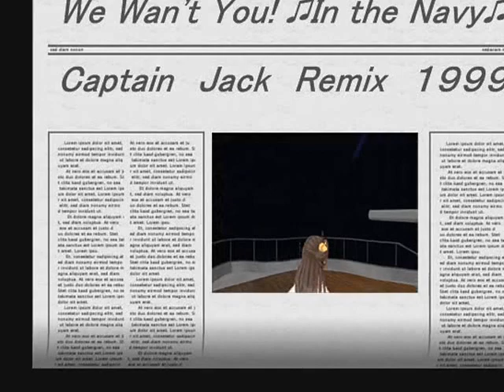艦娘にIN the Navyを踊らせてみたｗ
将来的に、海外組の艦娘でMADを制作する布石として企画・試作してみました。